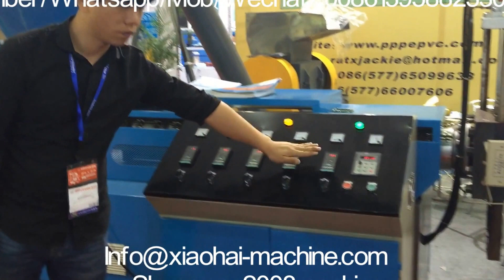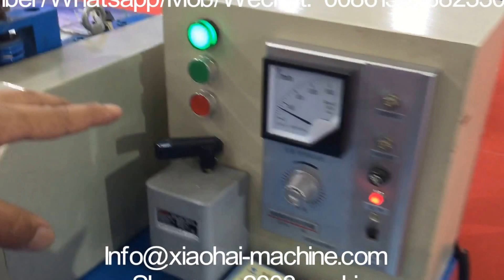plastic crushing and recycling machine